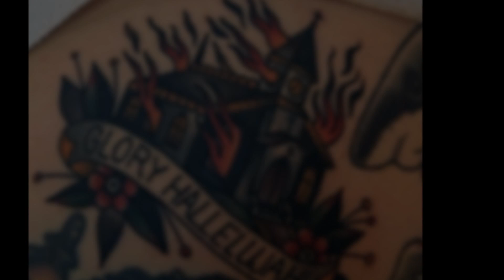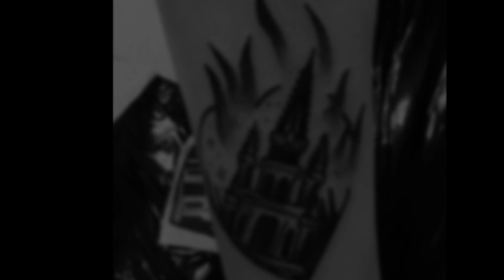60 Burning Church Tattoos For Men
Want to See the World’s Best Burning Church Tattoo designs?

Tattoos have played a role in portraying our inner beliefs. Religion and religious symbols are common territories when it comes to body art and has been for centuries.

Church burning and symbols of opposition to church often depict the symbolic and stunning architecture of churches with the ominous engulfment of flames.

Is it solemn? Is it spiritual? Is it a symbol of the Holy Spirit?

The personal meaning may solely depend on the body it’s placed. Alluring ink that leaves a lasting impression, much like the toll of the church bell or the presences of architecturally prestigious man-made monoliths.

One thing for certain is the historical aspects of church burning has greatly impacted the lives of many humans worldwide. Art has often found its way into our lives whether by emotions and feelings of opposition or as a way to memorialize a tragic event.

A burning church is definitely a controversial symbol in the world of tattooing. Church burnings take place across America and are often associated with hate & evil. Those that get these types of tattoos are trying to take that narrative back.

Many times, those that have left the church decide that the symbolism of a burning church is their way of saying goodbye to that path. Others choose this type of tattoo to show their displeasure with aspects of their religion.

The decision to choose a burning church as a tattoo is highly personal. Whatever the decision for getting a Burning Church tattoo sends a message that is personal to the person getting tattooed.